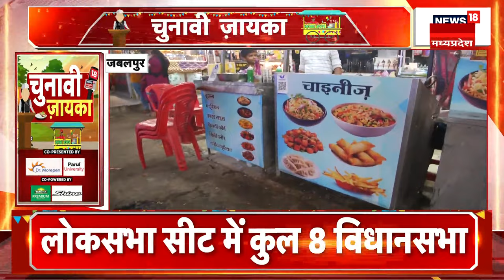Chunavi Jayka : Jabalpur में स्वाद के साथ देखिए चुनाव की बात, जनता किसके साथ? | BJP | Congress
आज के एपिसोड में देखिए Jabalpur में स्वाद के साथ देखिए चुनाव की बात, जनता किसके साथ?